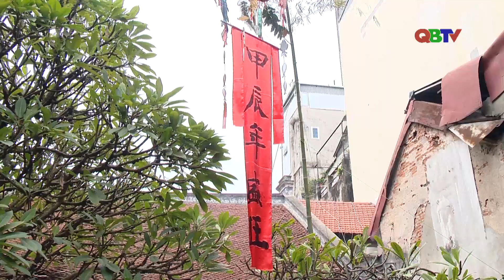Tái hiện nhiều nghi lễ Tết cổ truyền| QBTV